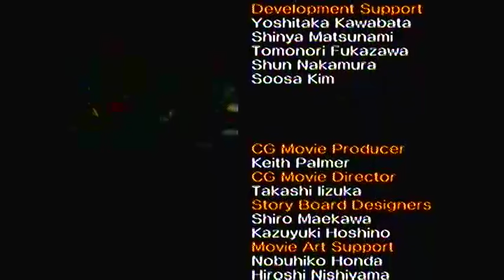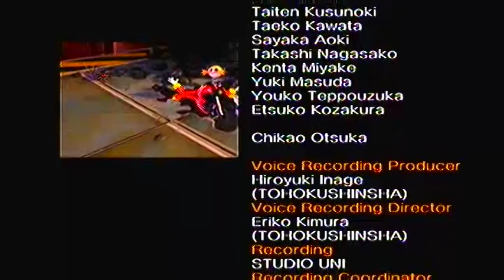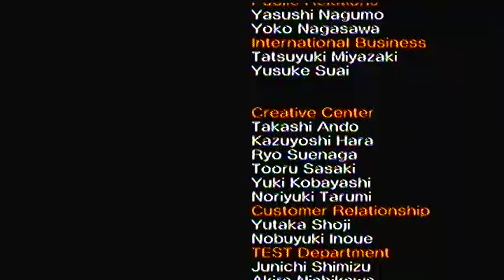Sonic Heroes (Japanese) - Team Dark - Cutscenes + In-Game Dialogue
ソニック・ヒーローズ：チーム・ダークのムービとプレイ中の話

Japanese Dub - Click the Closed Captions (CC) button for English subtitles.

Scene Selector
00:05 - Game Intro
01:52 - Team Dark Intro
02:02 - One Team, One Goal
03:28 - Mission Start - Seaside Hill
05:49 - Ocean Palace
07:42 - Dr. Eggman Appears! - Vs. Egg Hawk
09:13 - Pursuing the Doctor - Grand Metropolis
10:29 - Power Plant
13:04 - Strange Guys - Vs. Team Chaotix
14:02 - To the Casino - Casino Park
15:23 - BINGO Highway
17:19 - Memories - Vs. Robot Carnival
19:15 - To Eggman's Base - Rail Canyon
22:05 - Bullet Station
26:20 - A Chance - Vs. Egg Albatross
27:42 - Frustration
28:15 - Frog Forest
30:06 - Lost Jungle
33:03 - The Blue Hedgehog - Vs. Team Sonic
34:13 - "Just... Who am I, really..." - Hang Castle
38:34 - Mystic Mansion
44:33 - No Deceit - Vs. Robot Storm
46:34 - Identity - Egg Fleet
50:13 - Final Fortress
54:08 - End of the Game - Vs. Egg Emperor
55:42 - Mission Complete - End Credits